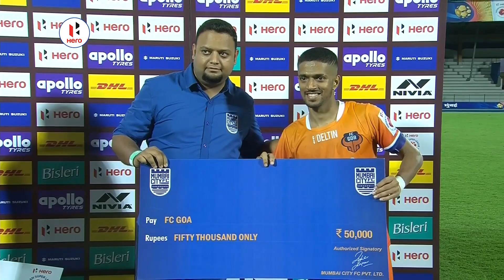Post-Match Presentation - Mumbai City FC vs FC Goa | Hero ISL 2019-20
Watch the post-match presentation from the Mumbai City FC vs FC Goa clash from the Mumbai Football Arena in the Hero ISL 2019-20.